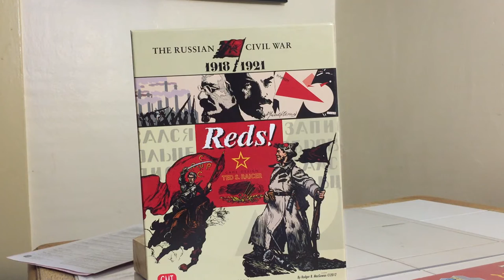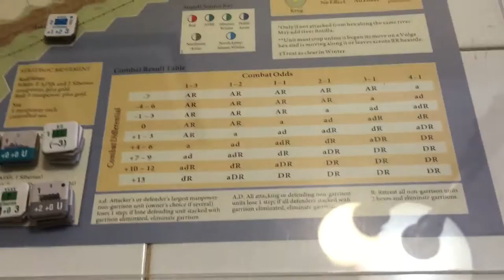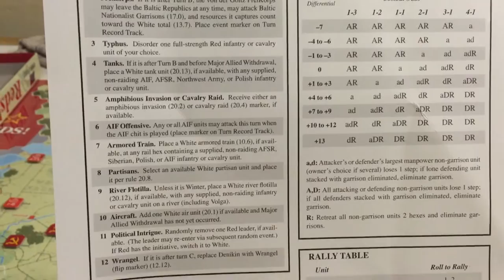Reds! The Russian Civil War, 1918-1921 Introduction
Introduction of Reds! from GMT Games and designed by Ted Racier. Features a brief look over the map, components, supply, and combat.